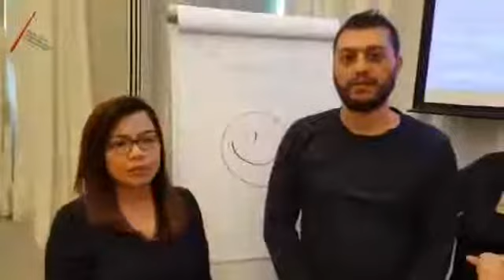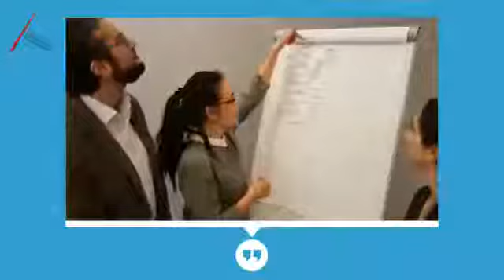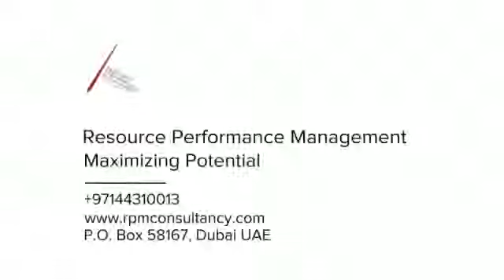Sales & Service Excellence 480p